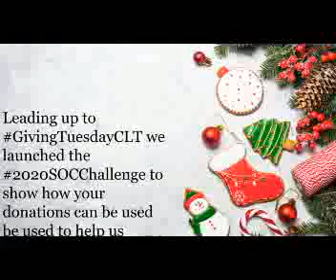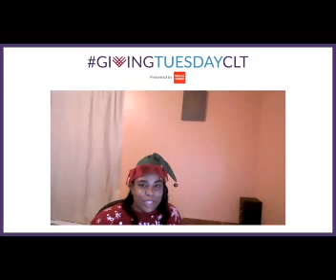2020 GivingTuesdayCLT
Help us, help homeless children in Charlotte this GivingTuesday. to give.